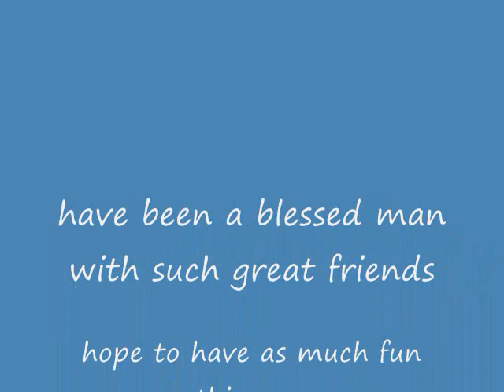2014 fish pics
fishing pics of 2014